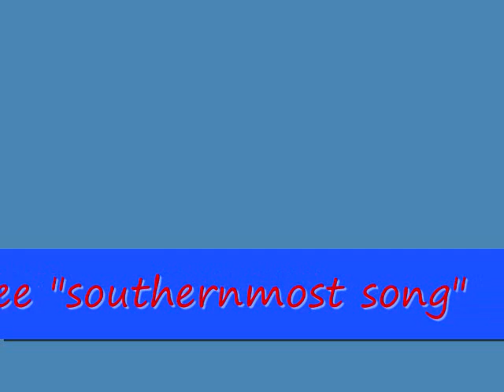Tim Dee - southernmost song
hear more Key West Original Music  @